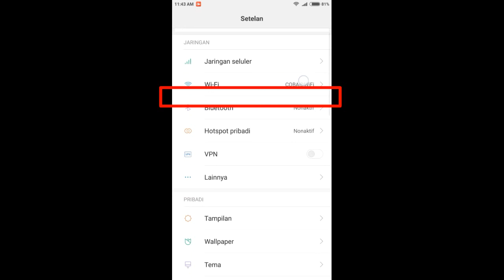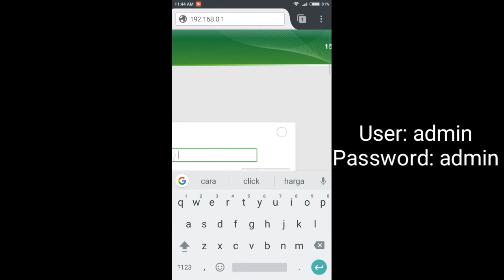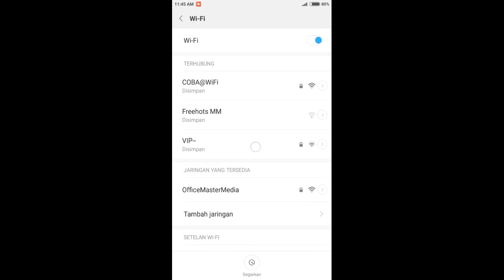Cara Merubah Sandi/Pasword Wifi Di Ponsel/Android Dengan Mudah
Video kali ini saya akan menjelaskan  bagaimana
Semoga Vidio ini Bermanfaat salam sukses